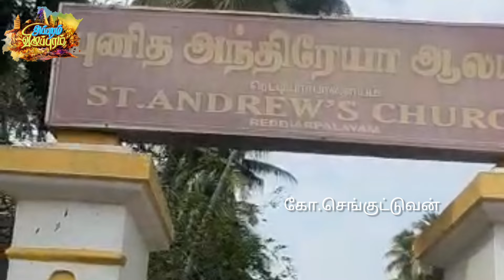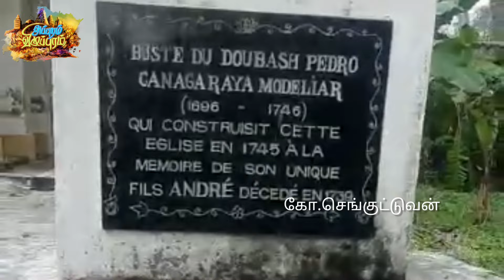புதுச்சேரி பெத்ரோ கனகராய முதலியார் / pondicherry ganagaraya muthaliyar/ st. Andrew's Church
பெத்ரோ கனகராய முதலியார். புதுச்சேரியின் பெரும் வணிகராகத் திகழ்ந்தவர். பிரெஞ்சு ஆளுநர்களின் தலைமை துபாஷியாக விளங்கியவர். புதுவை ரெட்டியார் பாளையத்தில் உள்ள ஆலயத்தை நிறுவியவர். இவர் குறித்து ஆனந்தரங்கப்பிள்ளை அவர்கள் தனது நாட்குறிப்பில் எழுதியுள்ளது குறித்தப் பதிவு இது.

புதுச்சேரி ஆனந்தரங்கப்பிள்ளை குறித்த அறிமுகத்திற்கு

ஆனந்தரங்கப்பிள்ளை நாட்குறிப்பு குறித்த அறிமுகத்திற்கு